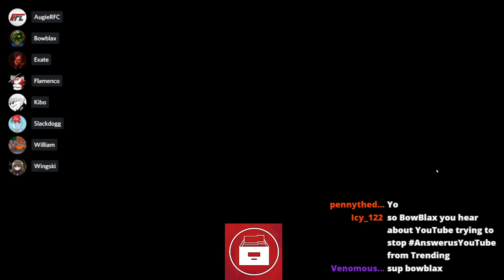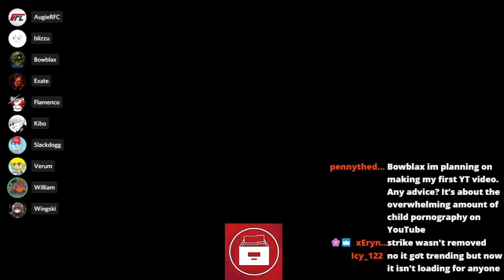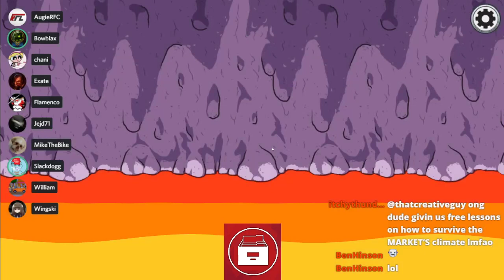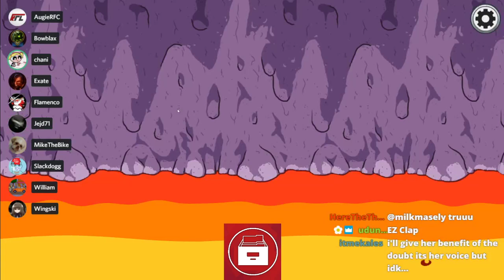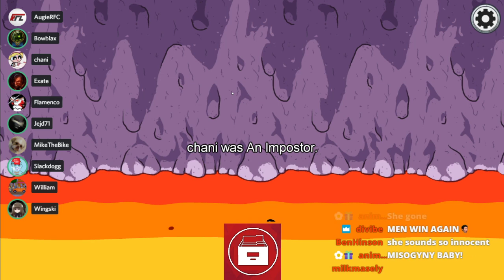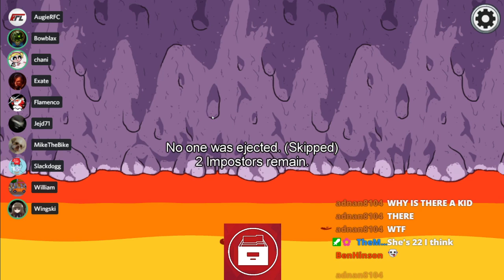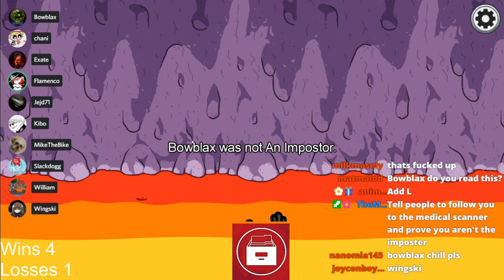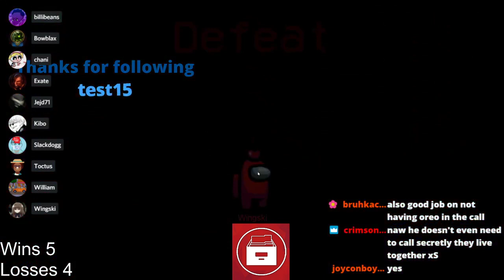Commentary Community Among Us (September 1st 2020)